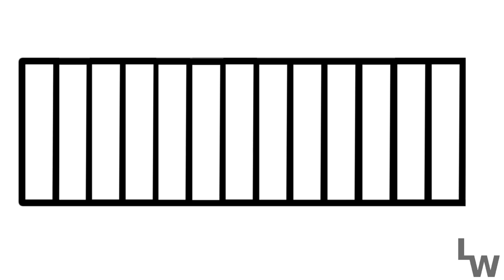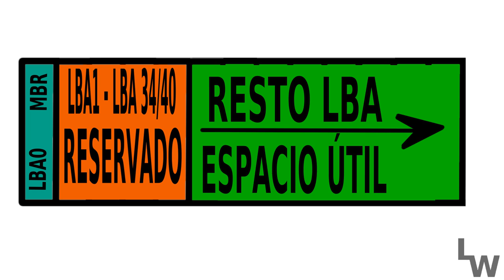Anexo. La arquitectura de los discos duros. MBR y GPT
En este vídeo entramos en detalle en cómo es la arquitectura de los discos duros.